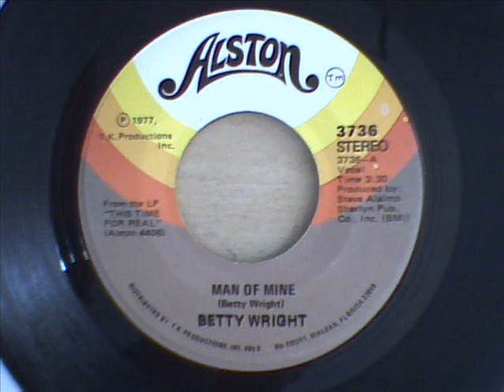BETTY WRIGHT - MAN OF MINE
good 70`s dancer from 1977 from  the miami songstress